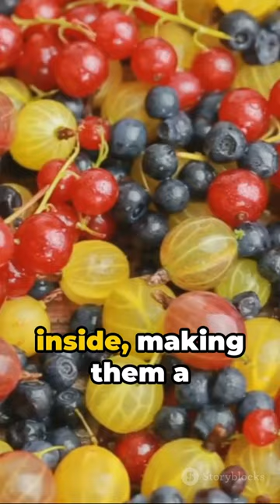Berry Confusion: Strawberry vs Banana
Botanically speaking, a strawberry is considered an "aggregate accessory fruit," not a true berry. True berries, such as bananas, tomatoes, and grapes, develop from a single ovary and typically have seeds embedded in the flesh. In contrast, strawberries develop from multiple ovaries in a single flower, and their seeds are on the outside, not embedded in the flesh. So, despite its name, a strawberry is not a true berry. On the other hand, bananas are classified as berries because they develop from a single ovary and contain seeds inside.